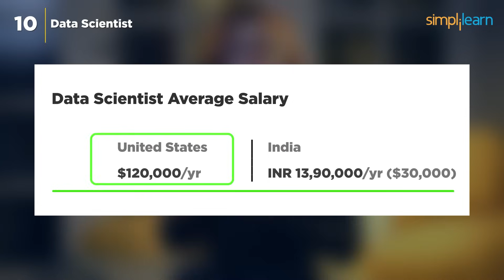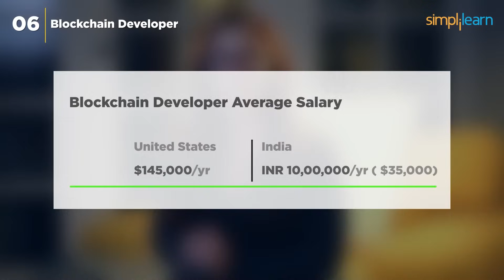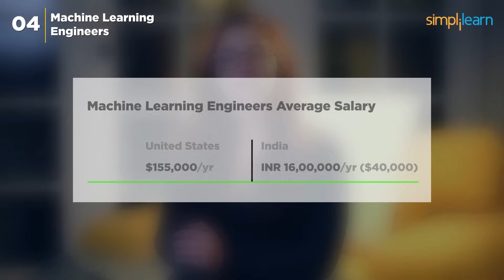Top 10 Technologies And 10 Highest Paying Jobs For 2026 | Trending Technologies 2026 | Simplilearn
"️️🔥Professional Certificate in AI and Machine Learning, by Simplilearn in collaboration with Purdue University
️️🔥 Applied Generative AI Specialization by Simplilearn, delivered by Simplilearn in collaboration with Purdue University

In this video on Top 10 Technologies And 10 Highest Paying Jobs For 2026 we will put a light on top trending technologies in 2026, post which we will also see the highest paying job opportunities as we step into 2026. In 2026, the intersection of technology and employment presents a dynamic landscape of opportunities and transformations. In this era of rapid evolution, professionals and organizations must keep pace with emerging trends to remain competitive. The synergy of cutting-edge technologies and in-demand skills is not only reshaping industries but also creating novel career paths. This exploration delves into the top 10 technologies expected to dominate 2026, accompanied by an insightful overview of the 10 highest paying jobs driven by these advancements. From artificial intelligence to sustainable energy solutions, the future of work is intricately woven with technological advancements. Join us as we unravel the fabric of innovation and unveil the exciting prospects awaiting in the spheres of technology and high-paying professions.

🔵 5. Cybersecurity
Cybersecurity is Vital for safeguarding the digital world. Demand rising due to increasing threats. Palo Alto Networks, Cisco, Symantec, and Fortinet hire specialists. US salary: $130,000; India: 7 lakh rupees.
Edge Computing: Bringing the cloud closer, reducing latency, and enhancing real-time processing. Crucial for IoT. AWS, Microsoft Azure, IBM, and HPE hire experts. US salary: $150,000; India: 12 lakh rupees.
Unceasing innovation in chatbots, self-driving cars, and more. Google, Facebook (Meta), Tesla, OpenAI hire AI experts. US salary: $160,000; India: 8 lakh rupees. AI powers virtual assistants, recommendation engines, and reshapes industries.
🔥IIT Kanpur Professional Certificate Course In AI And Machine Learning (India Only)